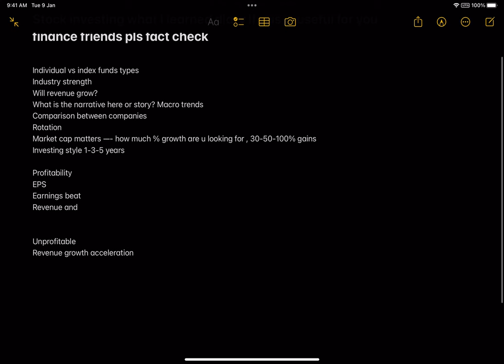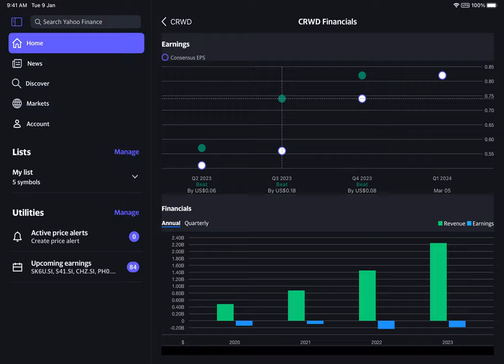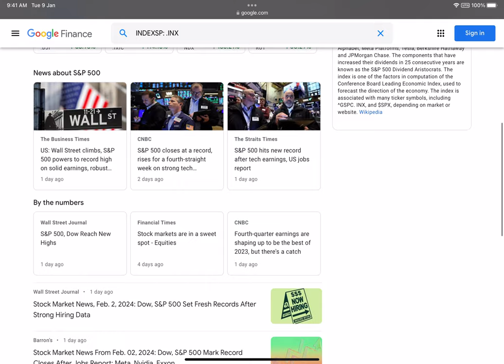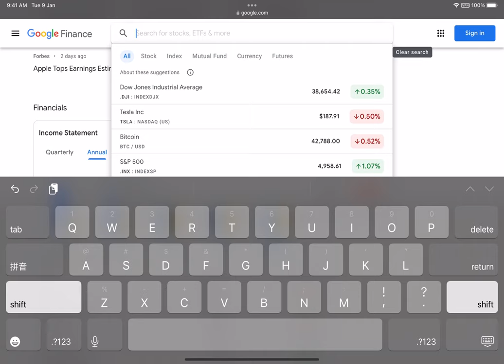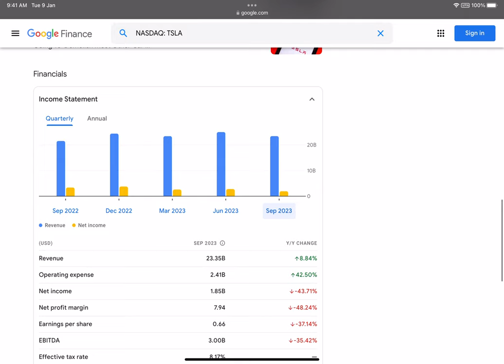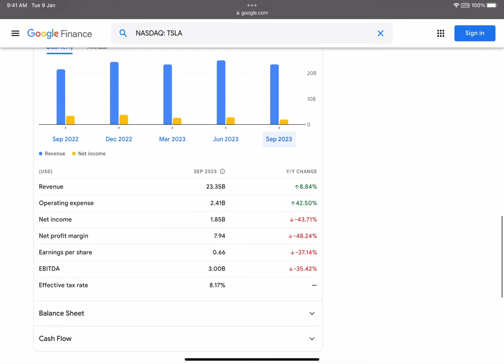how to value equities / stock framework (diary for myself, finance friends pls do critique)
If you have a superior form of a framework, or work in a professional finance environments, and can improve this framework pls do let me know in teh comments, i would love to learn from you